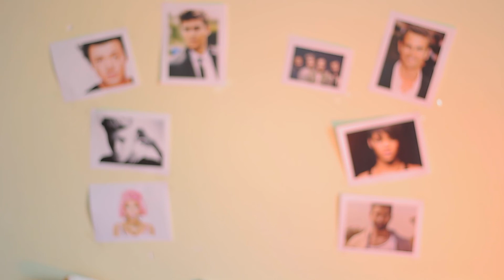LES LUNETTES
Les lunettes c'est bien !
Une vidéo de la Loutre Moqueuse !

Vidéo parodique à prendre bien sûr au 1000eme degrés ! ;)